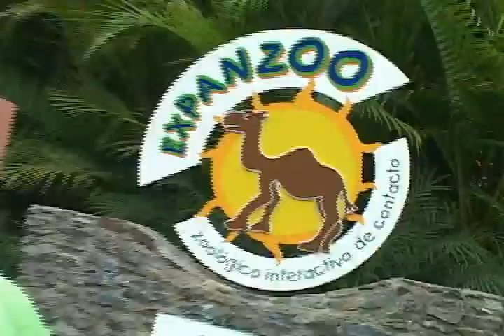RECREA SINCOR PROGRAMA VACACIONAL 2003